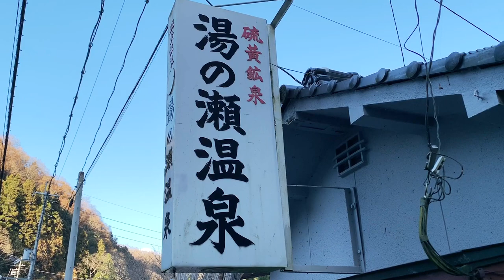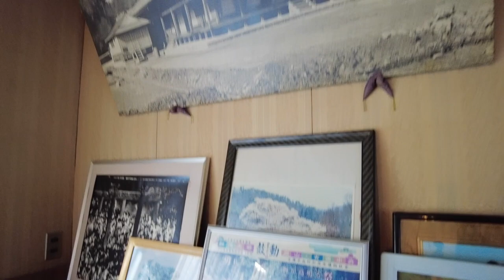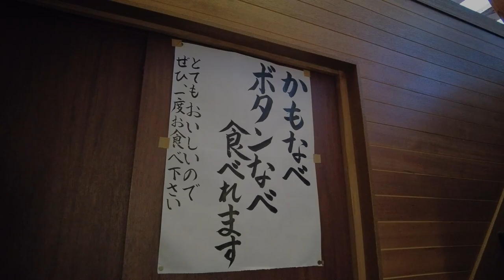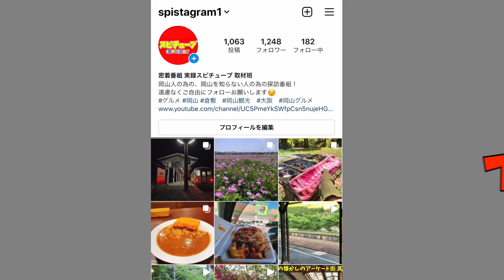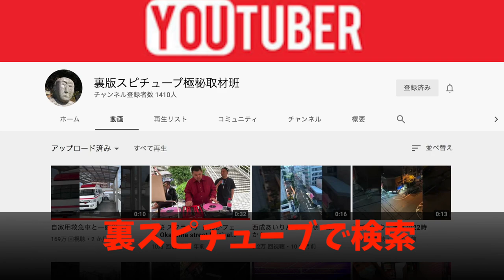【湯の瀬温泉 藤井旅館】岡山県にある人気の高い温泉に潜入！